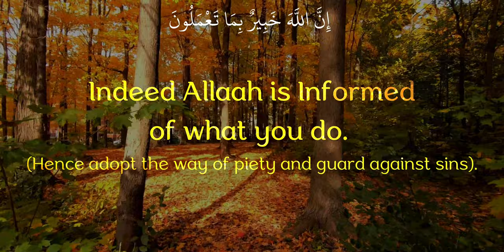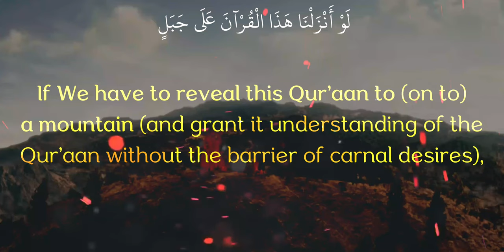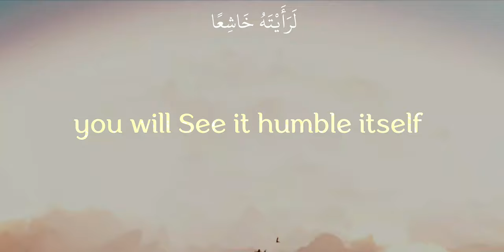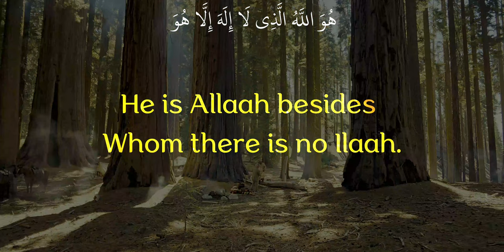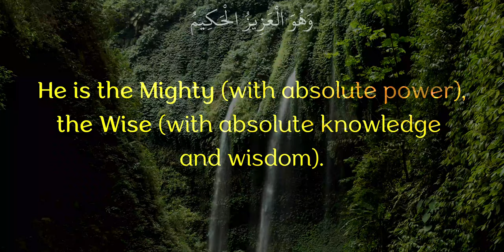Surah Hashar (The Exile - 59) | 18 - 24 | Hamza Boudib (Warsh Recitation) | English Translation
Reciter : Hamza Boudib

English Translation : Quraan Made Easy Under The Supervision of Mufti Afzal Hoosen Elias

Narrated Abu Huraira:

Allah's Messenger (ﷺ) said, "Allah has ninety-nine Names, one-hundred less one; and he who memorized them all by heart will enter Paradise." To count something means to know it by heart.

حَدَّثَنَا أَبُو الْيَمَانِ، أَخْبَرَنَا شُعَيْبٌ، حَدَّثَنَا أَبُو الزِّنَادِ، عَنِ الأَعْرَجِ، عَنْ أَبِي هُرَيْرَةَ، أَنَّ رَسُولَ اللَّهِ صلى الله عليه وسلم قَالَ ‏ "‏ إِنَّ لِلَّهِ تِسْعَةً وَتِسْعِينَ اسْمًا مِائَةً إِلاَّ وَاحِدًا، مَنْ أَحْصَاهَا دَخَلَ الْجَنَّةَ ‏"‏‏.‏ ‏{‏أَحْصَيْنَاهُ‏}‏ حَفِظْنَاهُ‏.‏
(deprecated numbering scheme)